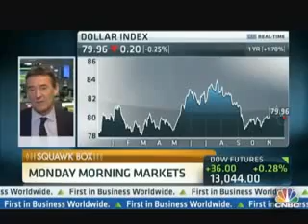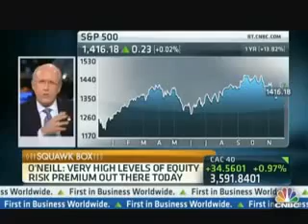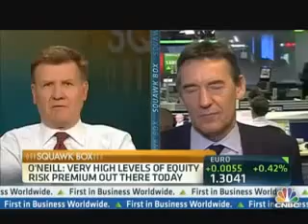FOX NEWS 'Never Let a Crisis Go to Waste'Pro